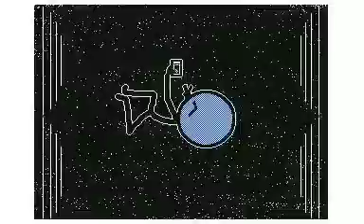笑い続けろ２４時 （１８）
笑い続けろ２４時はレギュラーキャラ全員に見せ場を作るようしています。
弱しだけリタイアになんてしません、あいつ強いし。

↑笑い続けろ２４時　（１７）

↑笑い続けろ２４時　（１９）